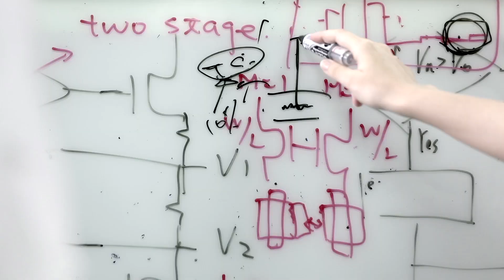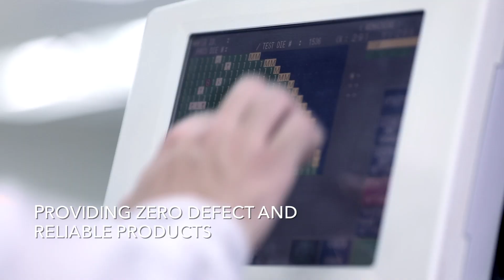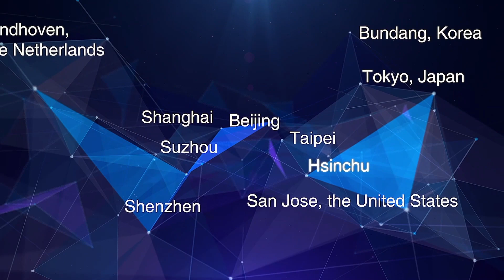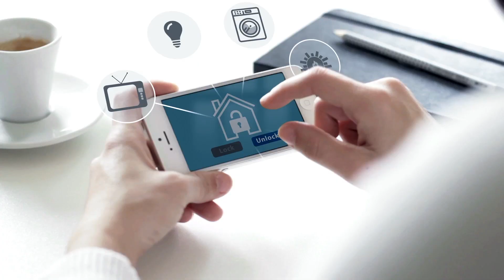Richtek Technology : Indomitable Will Driving Us Forward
Richtek Technology is a leading analog IC design company, one of the top ten global power management suppliers. With accumulation of experience and ideas, Richtek has developed a variety of product lines and power solutions in analog IC design.